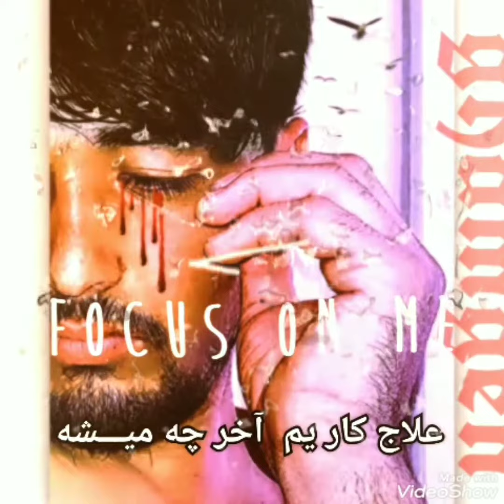مه قربانت شوم یار همیشه. لایک از یاد تان نره